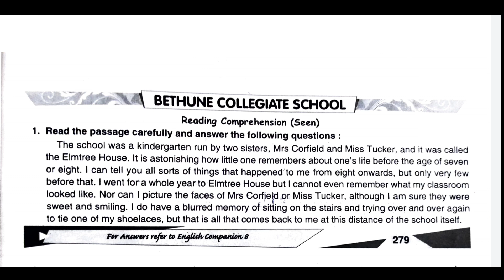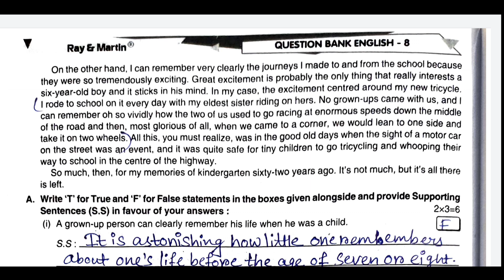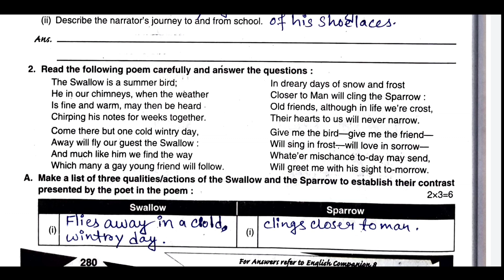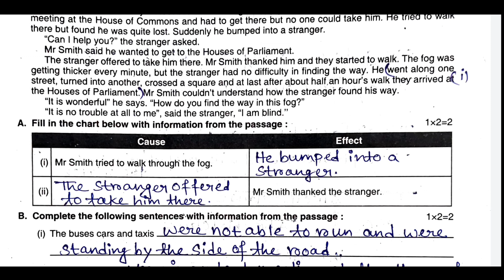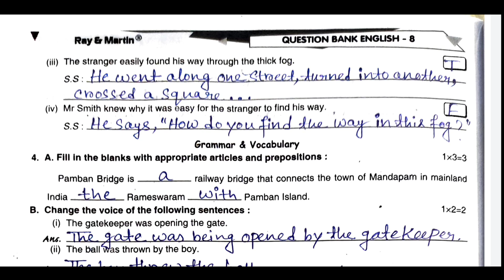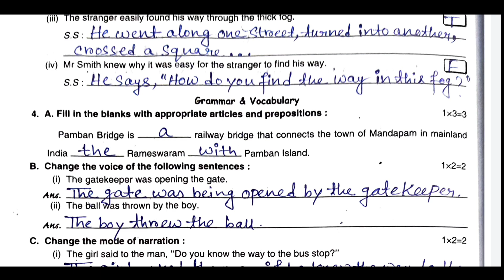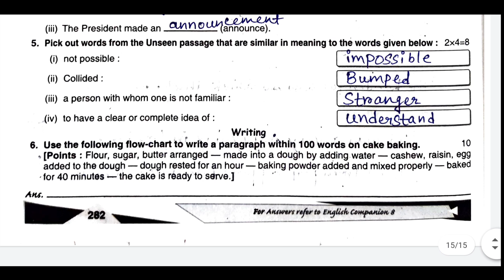Ray And Martin Question Bank 2024 | Class 8 English Third Summative Evaluation Page No 279